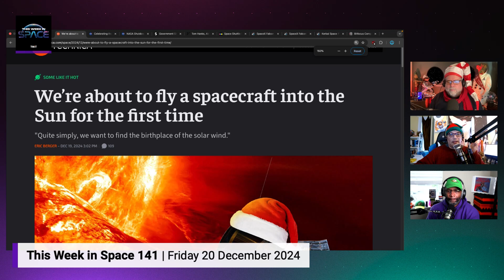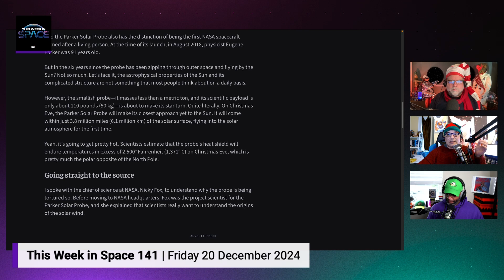Parker Solar Probe's Daring Christmas Eve Mission: Touching the Sun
Tariq Malik shares exciting news about NASA's Parker Solar Probe making its closest approach to the sun on Christmas Eve 2024. The probe will fly within 3.8 million miles of the sun's surface, withstanding temperatures up to 2,500°F to study the star's behavior and dynamics. Tune in to the full episode of This Week in Space to hear the crew reminisce about their favorite childhood space toys, debate the importance of space exploration, and discuss the potential impact of a government shutdown on NASA's holiday plans.